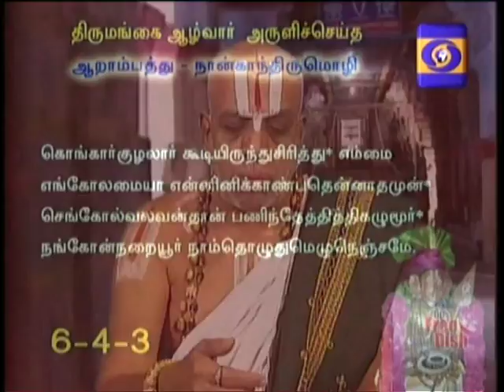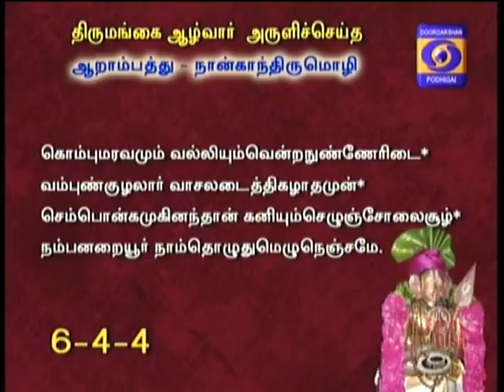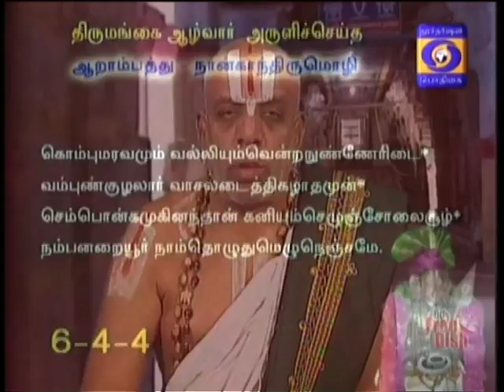NAALTHORUM NAALAYIRAM - Part 796 (26/02/2018) DR. M A Venkatakrishnan swamyn